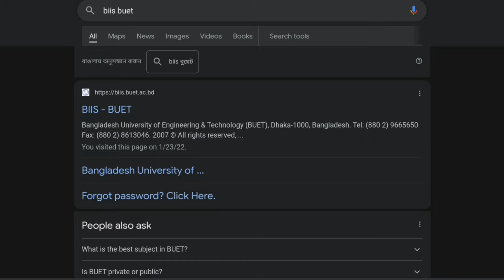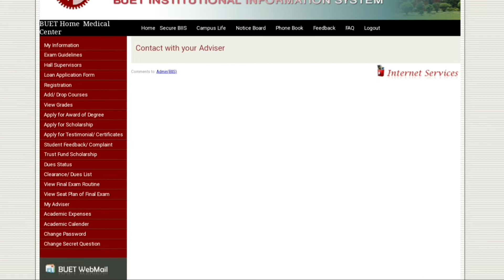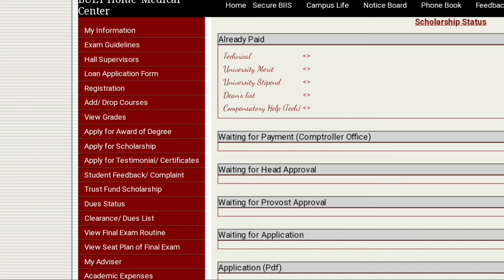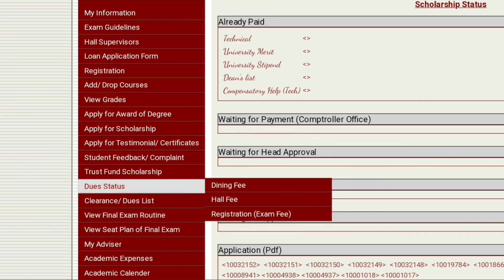BIIS ACCOUNT (BSC) INFORMATION BUET। @N00R007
BIIS ACCOUNT (BSC) INFORMATION BUET। ‎@N00R ACADEMY

এই অ্যাকাউন্ট থেকে আপনি কি কি ইনফরমেশন পেতে পারেন তার একটি সংক্ষিপ্ত ভিডিও।